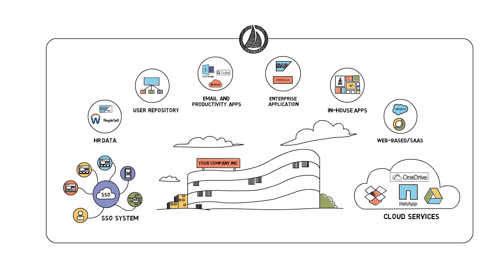把身份治理置於未來安全保障的核心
現今的商業世界不斷進步，不斷浮現嶄新商機之餘，新的風險也源源不斷。
瞭解如何運用身份治理保障事業安全並遵守規範。